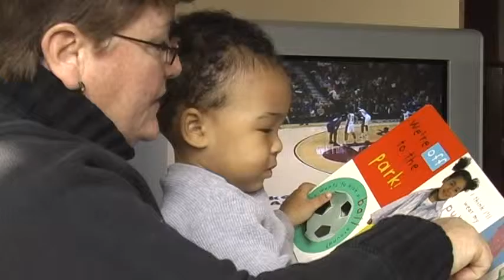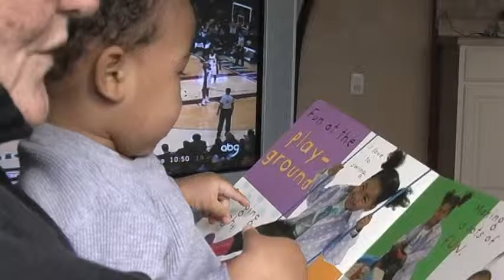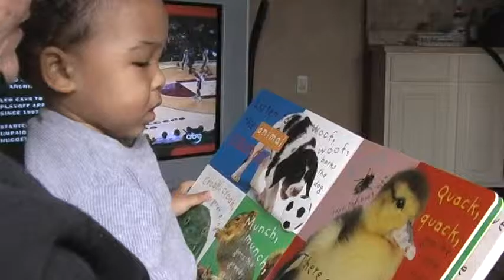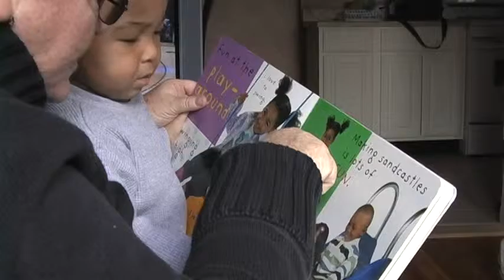BRYCE AND PHOENIX FLASHBACK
The boys at age 1.